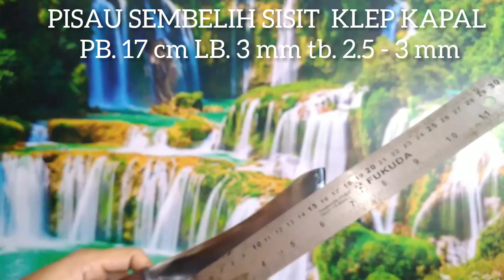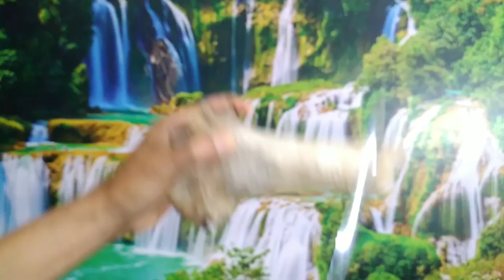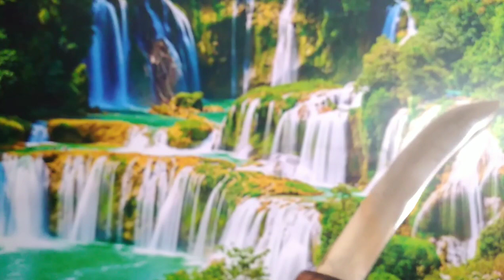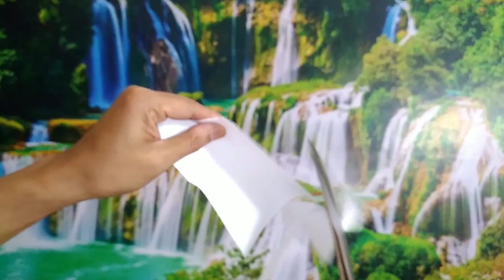PISAU SISIT KULIT TAJAM AWET TAHAN KARAT HARGA MERAKYAT